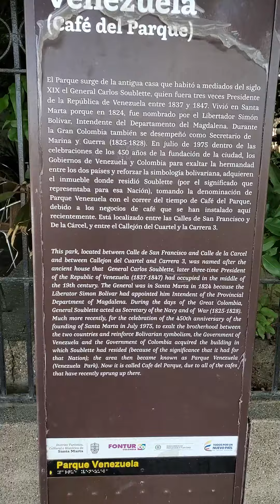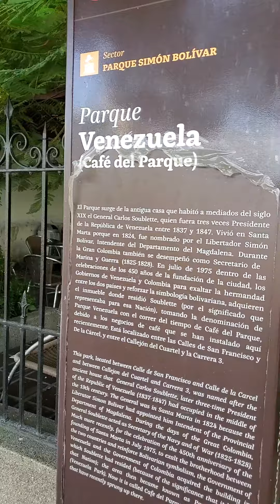Parque Venezuela Centro Santa Marta the Carribean Colombia June 2021